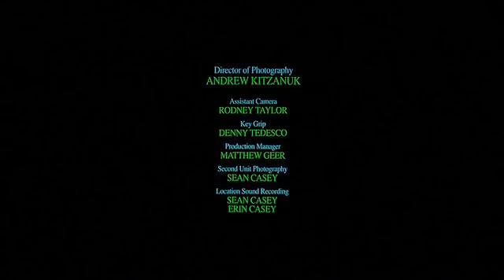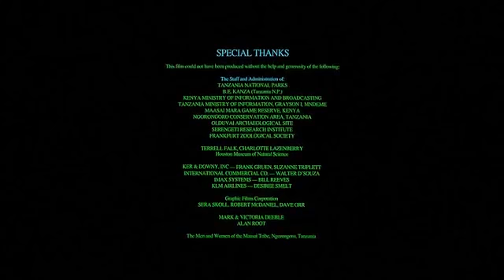▶Afrika vahşi yaşam Serengeti HD 😎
DELİYÜREK BAYRAK